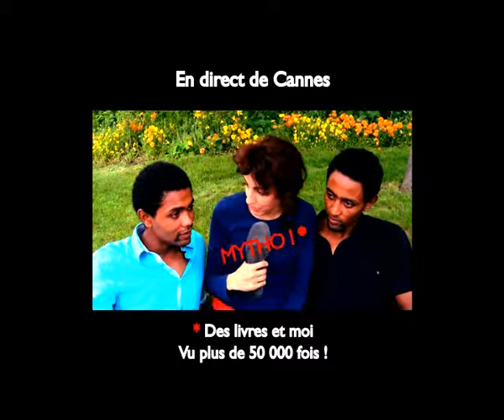Des livres et moi de Fadila Belkebla avec Samy Seghir Teaser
*** ADDISU *** & *** ENDALE ***